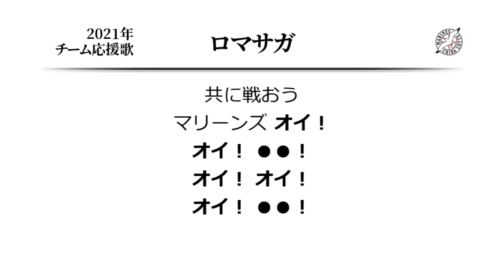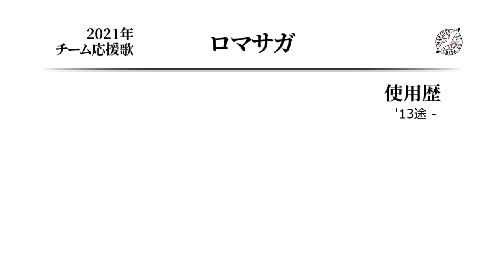千葉ロッテマリーンズ ロマサガ [MIDI]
ロッテのチーム応援歌、ロマサガです。
原曲は戦闘用BGMとしてこれ以上ない出来栄えですし、
選曲も何ならロッテらしいと評してしまって差し支えなさそうなのに、
この応援でロッテ特有の圧倒する空気感にならないのは、何が足りないのでしょう…。